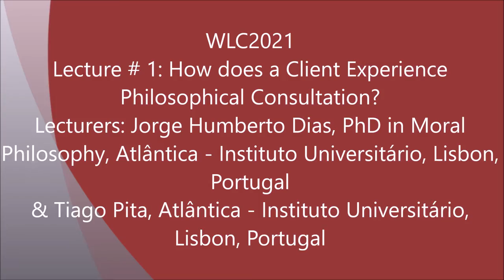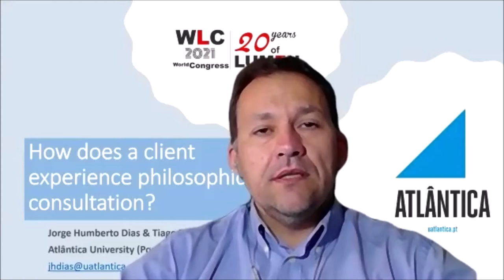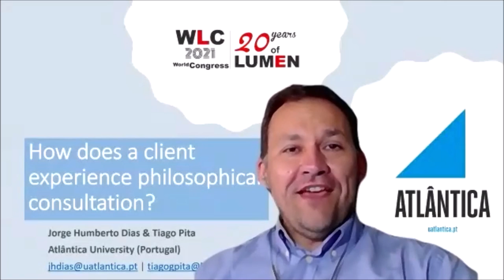WLC2021 -Jorge Humberto Dias & Tiago Pita: How does a Client Experience Philosophical Consultation?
World LUMEN Congress | May 26 - 30, Iasi, Romania  - Lecture # 1: How Does a Client Experience Philosophical Consultation?
Coordinators | Jorge Humberto DIAS - PhD in Moral Philosophy, Atlântica - Instituto Universitário, Lisbon, Portugal  &  Tiago PITA - Atlântica - Instituto Universitário, Lisbon, Portugal.

Organizers | Atlântica - Instituto Universitário, Lisbon, Portugal
Co-organizers | LUMEN Research Center in Social & Humanistic Sciences, Romania

Short description of the lecture | Created in 2008, the PROJECT@ Office – a corporate brand for the business of philosophy consultations – started to offer philosophical consultations in Portugal. Later on, in order to better understand the client’s experience from those consultations, a questionnaire was prepared, which the customers/clients answered at the end of the consultations.
We will take this opportunity to share with all the results and promote/motivate an open space for debate with colleagues from other countries that are involved in philosophical practice.
We are aware that the research and evaluation on philosophical consultations is an innovative activity, but also fundamental for the evolution of philosophical counselling as a discipline.